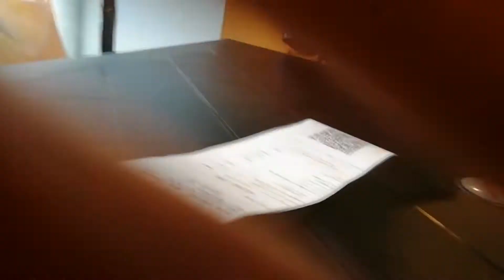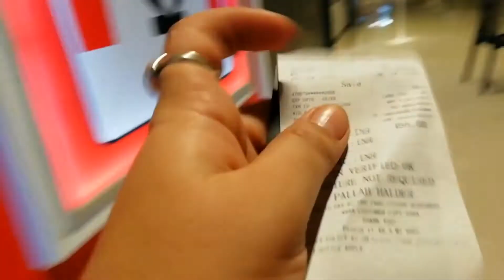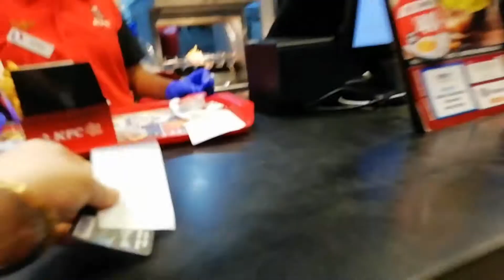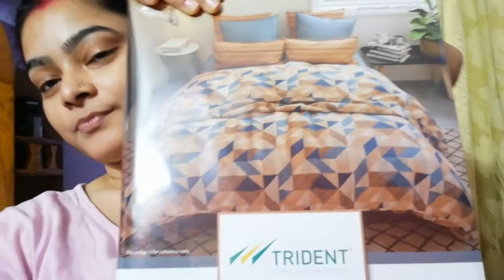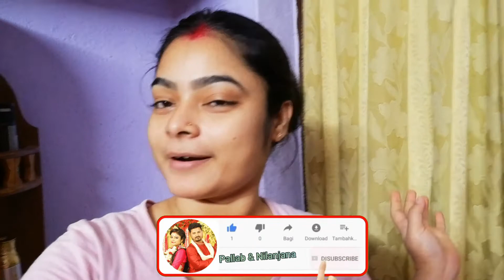আবার হঠাৎ কলকাতায়🌉 কিজন্য গেলাম🚞🚧আর কী হোলো সারাদিন Pallab & Nilanjana Vlog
All day outing in the Kolkata#chalkup in the Hospital